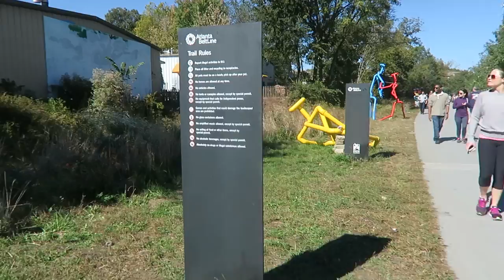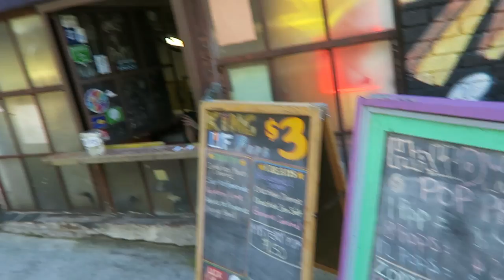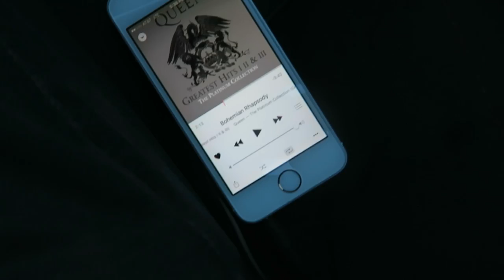I GOT MY LAPTOP BACK! | Daily Vlog 127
I catch you up on the last few days! Hawks basketball game, my dad's birthday, a photoshoot, walking the atlanta belt line, and a video shoot!

Get a tshirt! There's a Sale!

Question: What was an exciting thing you did this past week?!? BE SURE TO ASK ME QUESTIONS SO I CAN ANSWER THEM IN THE VLOG!